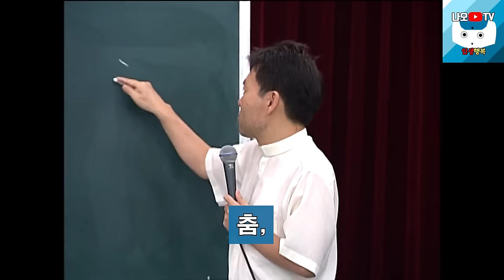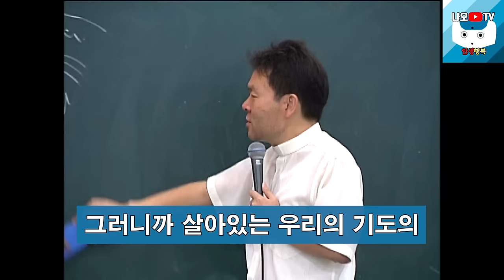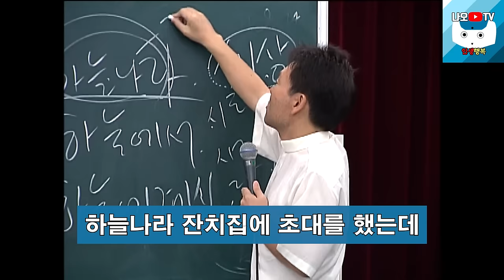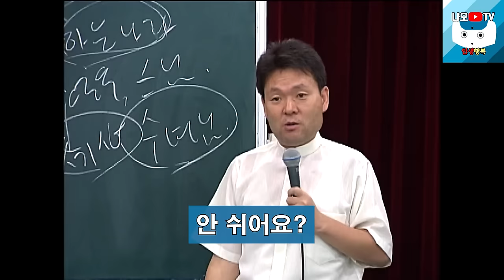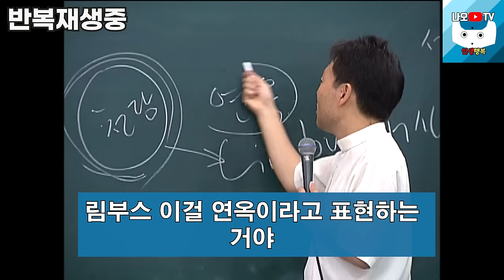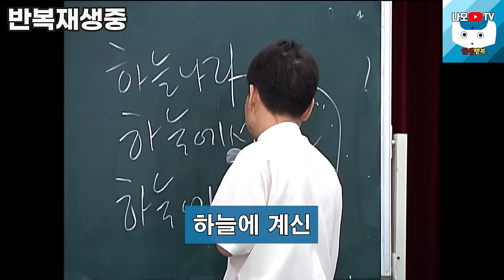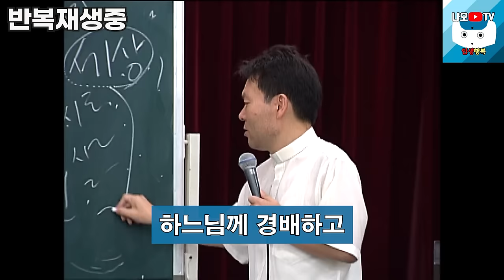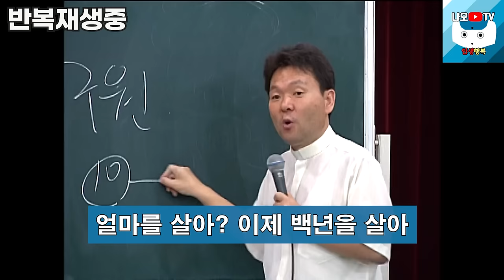나이들수록 돈이나 자식보다 이것이 더 소중해 집니다, 꼭보세요 l 60대 이후 행복하게 노후준비 하는 방법 l 황창연 신부님 행복특강 l 인생철학 l 인생명언 l 힐링 l 강연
감사합니다.

🕐 타임라인 🕐
00:00 하이라이트
00:27 황창연 신부님 행복특43
43:57 나오티비 견해
44:09 반복재생